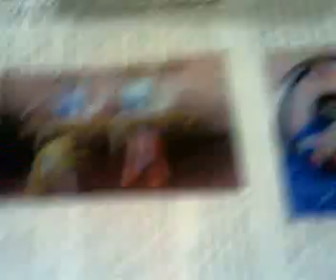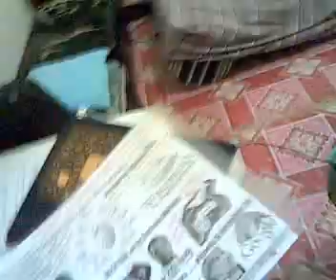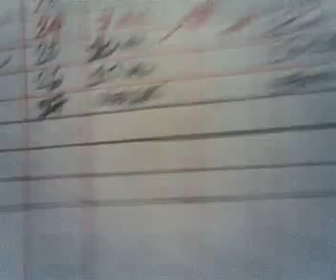But Dont Wory My Countryman I Will Not Give The Rights If Dili Madè Cebu PHILIPINES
Olease feoolw This Patient if How The Stress tes Machine for the Mellineum  as Paten By America But Our Product Pinoy Bisaya 14 Years In study  with No Money..